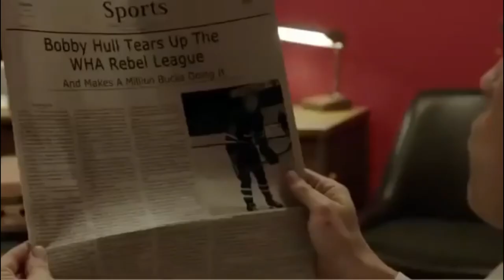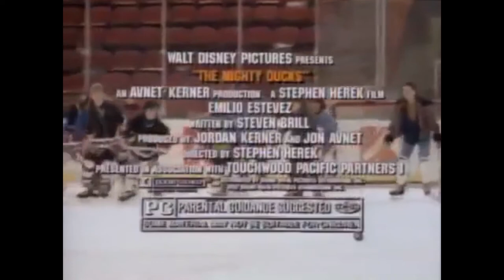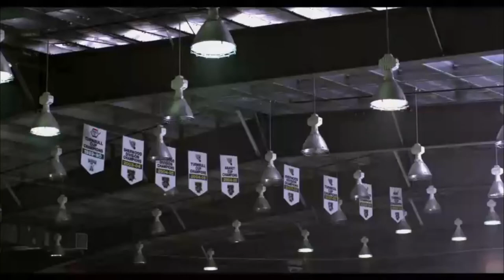Top 10 Hockey Movies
I count down the best (in my opinion) hockey movies of all time.